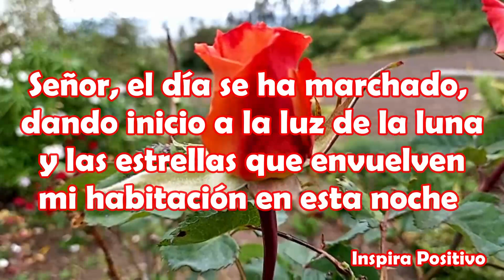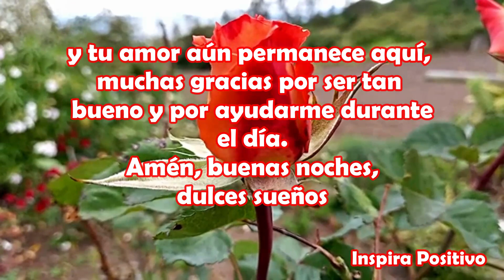Buenas Noches Dulces Sueños abrelo mensaje hermoso para ti oracion bonita dios te bendiga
Señor, ahora ha llegado la hora de cerrar mis ojos y entregarme al descanso